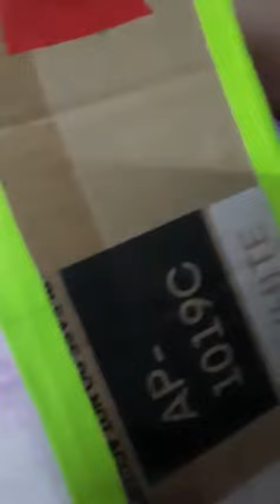wall hanging craft done our kuttys shree and kowshi 👍💖